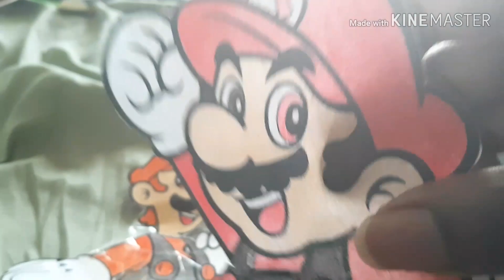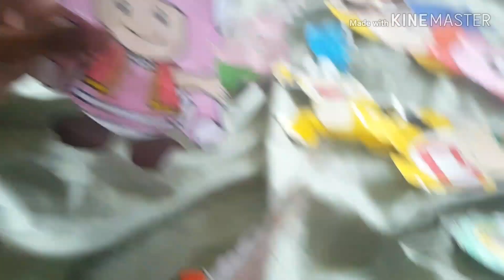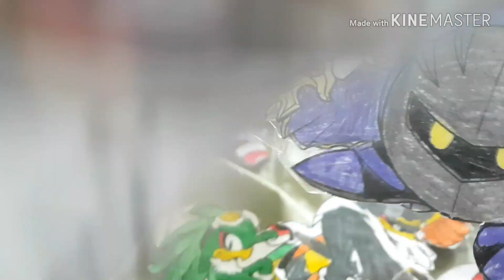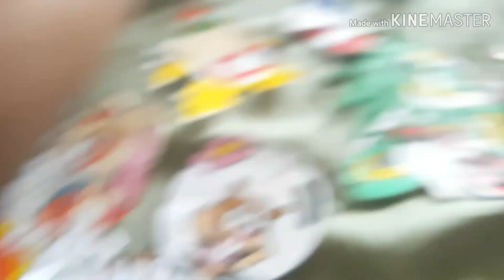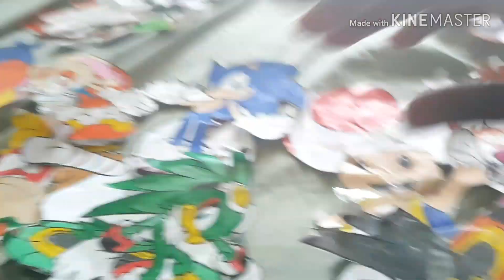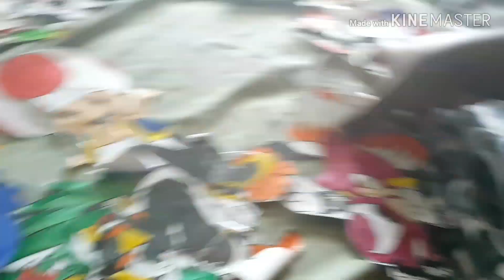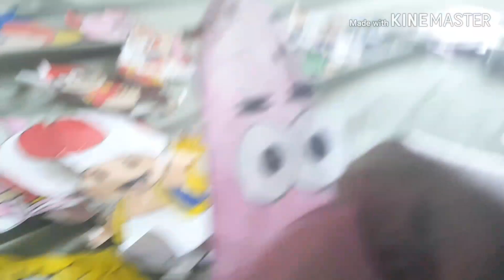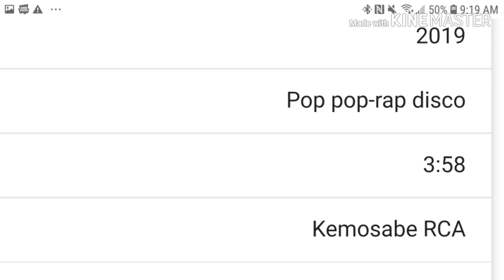MARKIS MARK TV EPISODE 5 SEASON 2: TOAD VS TOADETTE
Meta Knight was attending Dojo Class again. And everyone wanted to join in. Meta Knight chose a game called kidnapping. So there gonna be picked as a kidnapper. So the kidnapper has to choose there hated ones to be kidnapped. So Cream is the kidnapper and she chose Toad to be kidnapped. Toad picked someone he liked and that is Toadette. What?! I thought he hated Toadette. It's just a joke probably. Toad is just using Toadette to fight her best friend Cream. So they both fight each other and Toadette wins but Toadette doesn't want to touch Toad. But Toad doesn't care. So it's Spongebob turn's to be a hero. So Spongebob has to choose his hated ones to block him. So Spongebob chose Toadette. And Toadette chose Toad to be kidnapped. So Spongebob and Toadette fight and Toadette wins again. So Spongebob has to choose someone to replace him and it's Diddy Kong. Diddy didn't want to fight Toadette because that's Diddy's girlfriend. So they fight and Toadette wins again. So Diddy chose Bandana Dee to do it. So they fight and Badana Dee wins and saves Toad. So Meta Knight chose and it is 2v1 Haters edition. So one person has to fight there two hated ones. So Sandy was up and now she has to choose two of her hated ones. She chose Larry and Toad. So they fight and Sandy wins. So it's Spongebob turn to chose of there two hated ones to fight. And he chose Cream and Toadette. And Toad will help Spongebob fight. What?! Is he crazy?! Whatever. It's 2v2 I guess. So they fight and Spongebob and Toad wins because they went hard on them. But Toadette shoe came off but Meta Knight fixed it for her. So it was Sonic's turn to fight and he only chose Spongebob. Because he doesn't hate anyone here but Spongebob. So Sonic took Spongebob down in 5 seconds. So I guess Sonic wins. Spongebob gets triggered and going crazy everywhere. Sonic was just enjoying himself being a joker and laughed too much. And now they try the Spiciest Ramen challenge. 500℅ more spicy! So everyone got a turn. Some failed some won. So what's there report cards at the end? Find out by watching the video.